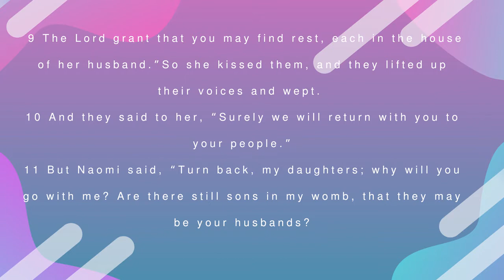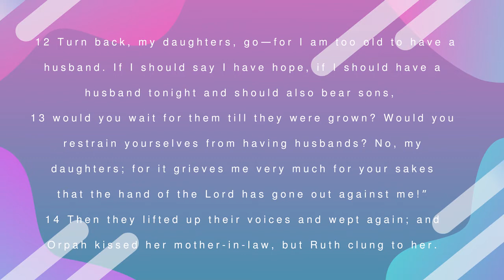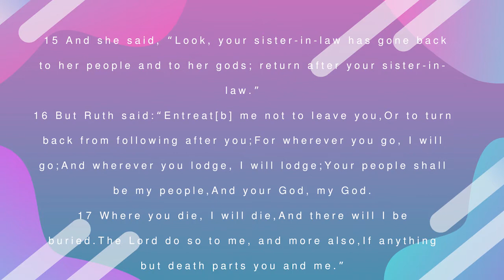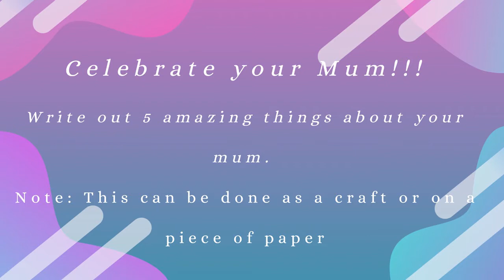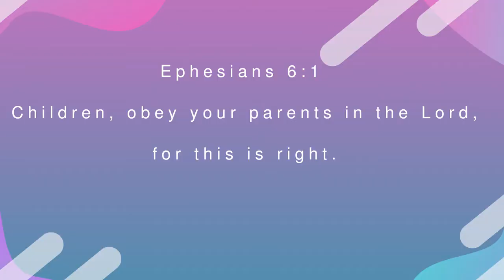CMFI NL Kids Online - May 10, 2020 (Elementary Grades 1-4)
This weekend, CMFI NL Kids is going online as we look at our special mother's day lesson.